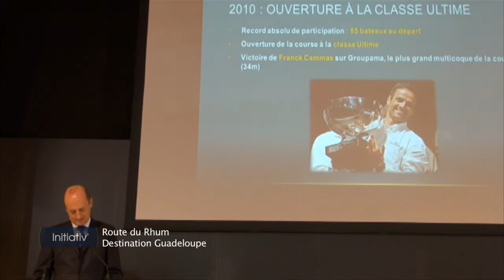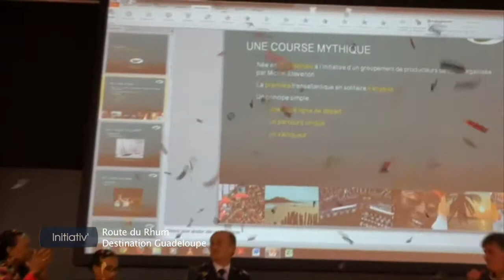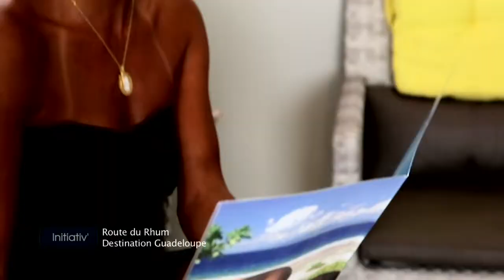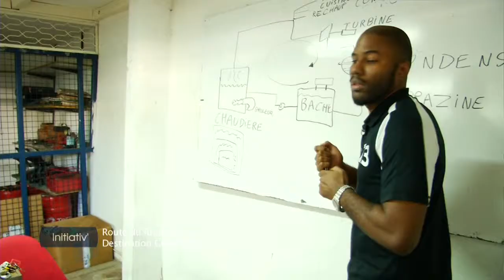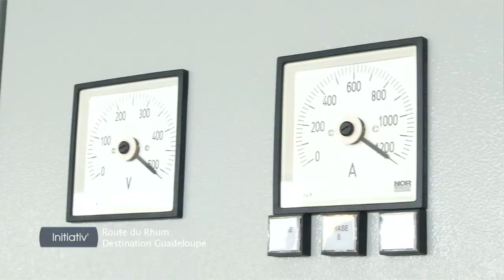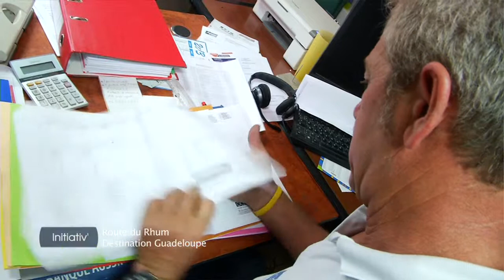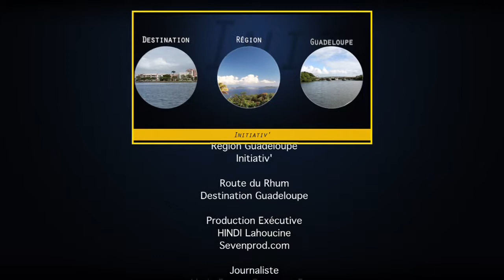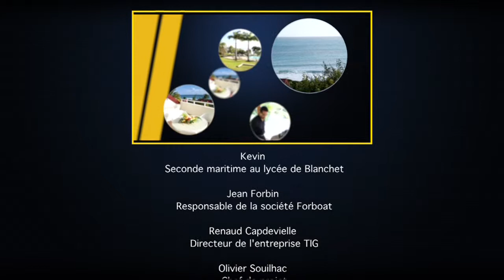Route du Rhum : Destination Guadeloupe